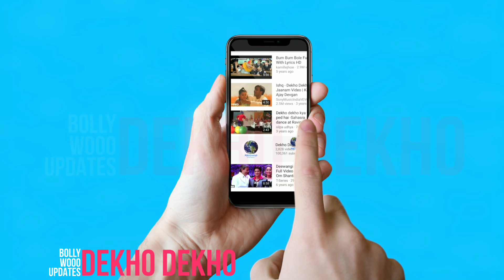Akshay Kumar On His Son Aarav Bhatia, Aarav is My Teacher, Mission Mangal, Tapsee Pannu, Vidya Balan